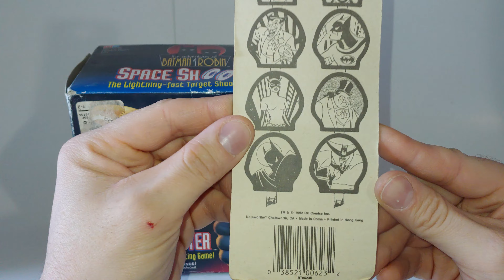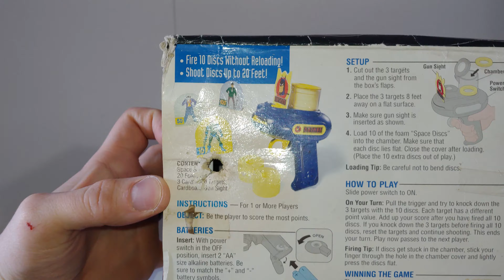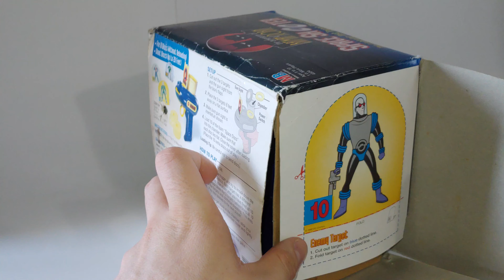Batman space shooter vintage 1995 animated series review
Présentation du pistolet space shooter Batman animated series